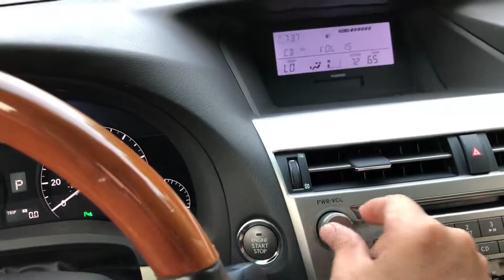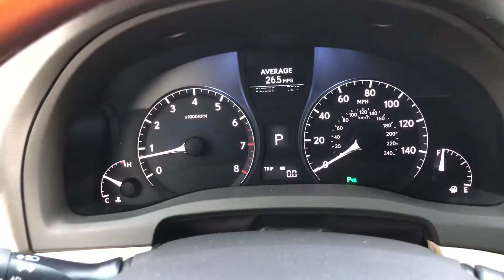Trying New Thai CD Songs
My Rocket 3.0!
A new Lexus RX 350, 2012

Loved it:-)